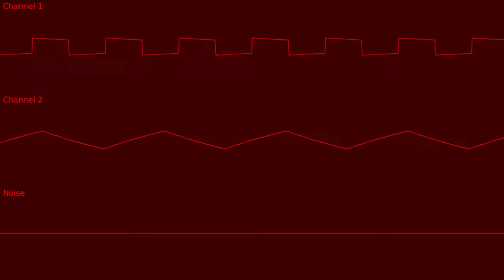insomniacore (SM8521 original)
6/8 (yes im uploading 8 songs)